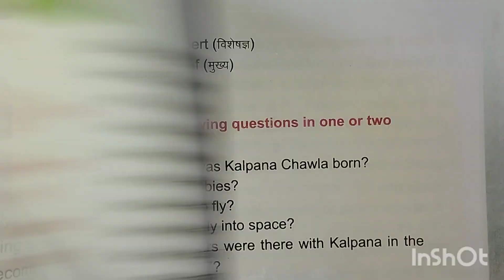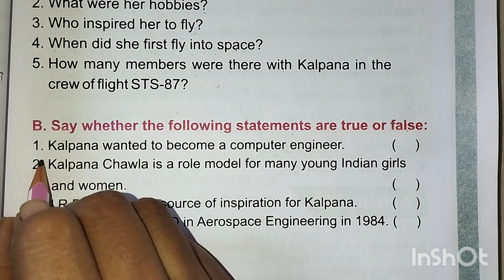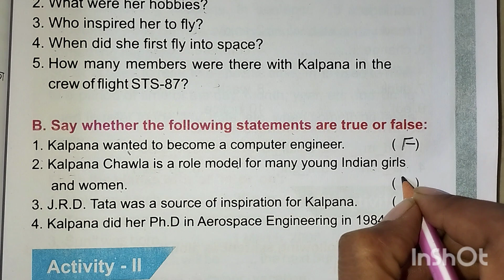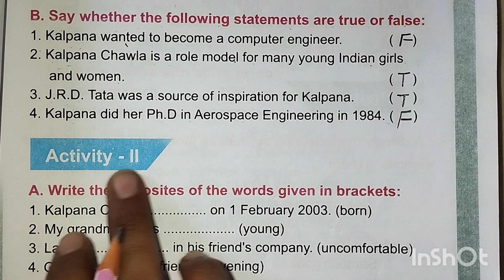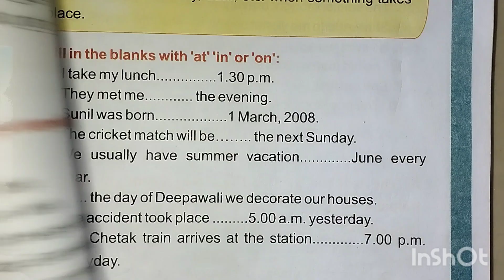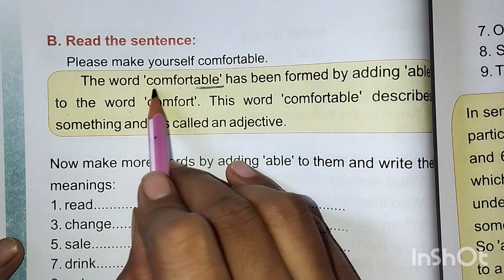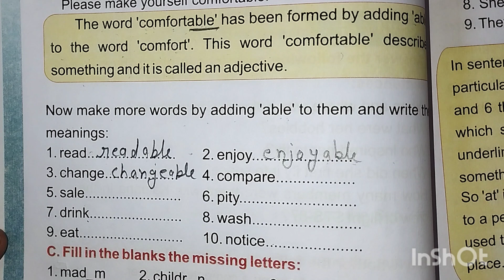RBSE | Class 4th English Lesson 8 Kalpna Chawla The Star Question answer